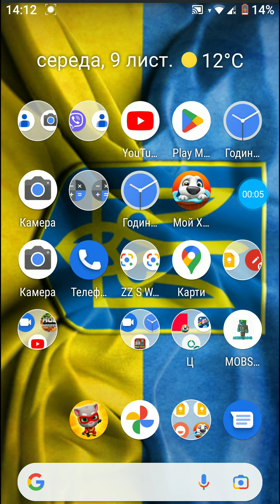Я играю в игру Шахта#игра#интересное#шахта😍🤑